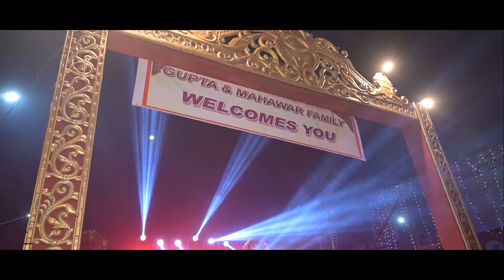New Wedding Cinematic 2021 ll Himanshu x Pooja ll Gupta Family ll Omstudiophotograpy